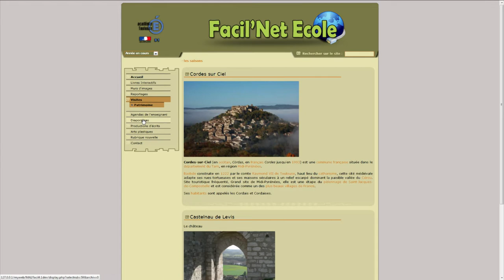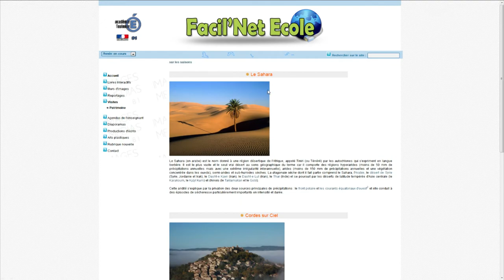Video Facil'Net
Musique et vidéo réalisées pour le projet Facil'Net
Facil'Net est une solution web (cms) à destination des écoles que nous avons développée au Centre de ressources Tice-Images-Médias 81.